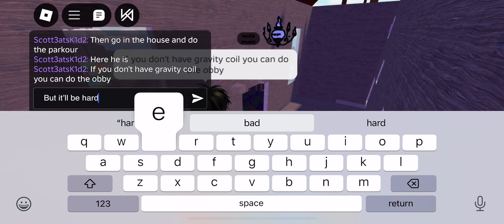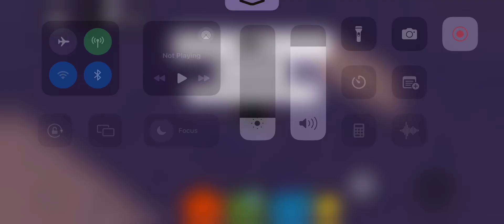How to get Chandelit in Find All Pokemals